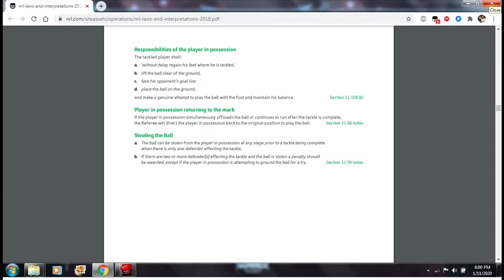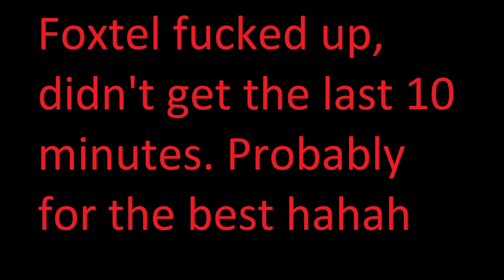Panthers Vs storm nrl grand final 2020 highlights (a melbourne ILLEGAL play the ball masterclass)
Honestly there were SO many more, but because I was drunk and not really caring too much about trying my absolute best to film 100% properly hahahah, so I left plenty out. melbourne have been doing this ALL year btw, an absolute joke. And the Panthers aren't even the team I support, I just like a good game of footy, ya know, played by the rules.